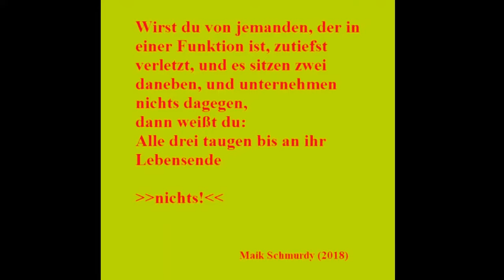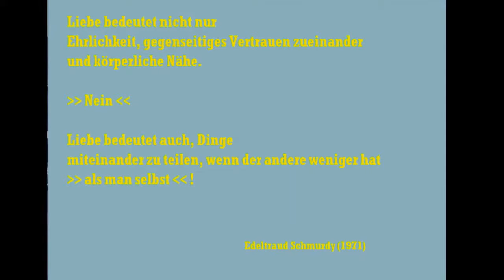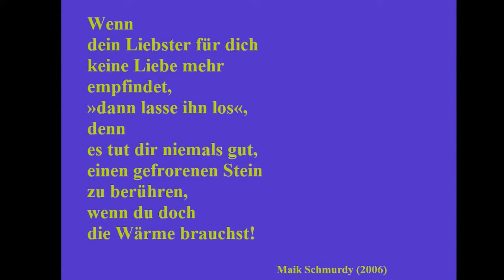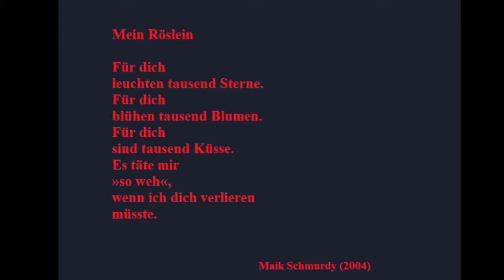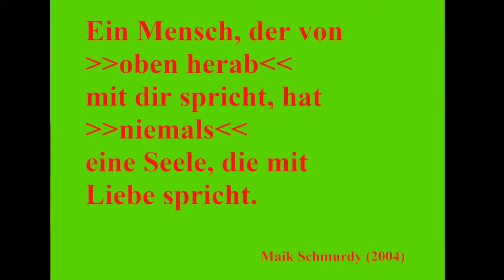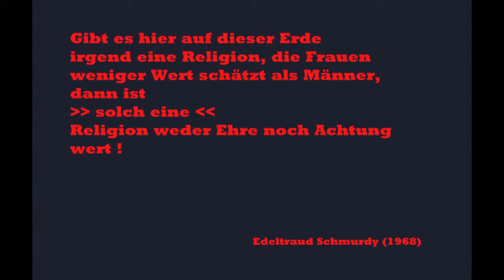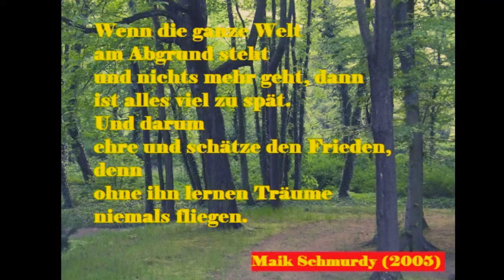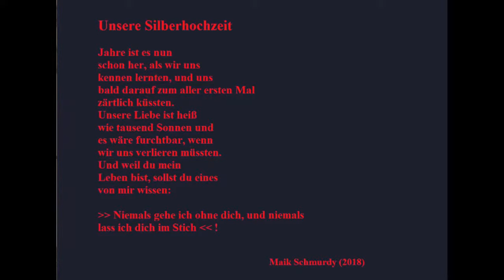Gedichte und Aphorismen (3)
Hier nun das dritte Video von mir mit Gedichten und Aphorismen. Auch Lyrik meiner verstorbenen Mutter ist mit dabei. Bitte klickt mit der Maus auf Vollbild, denn dann sind einige Texte besser zu lesen.